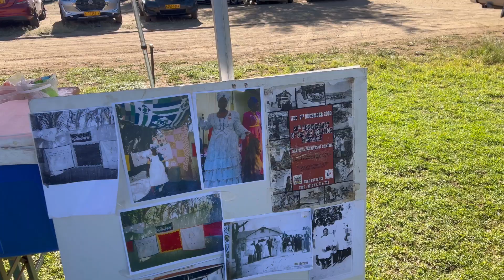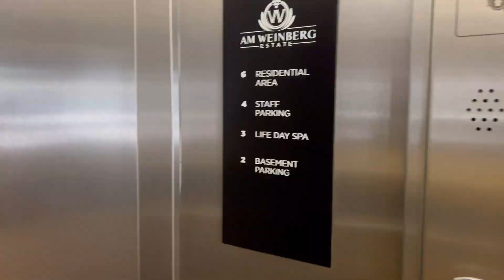Damara Cultural Market Day and a Relaxing Date | Vlog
Join me on an immersive journey through our Cultural Market Day, where our vibrant culture came to life through food, art, and music. From traditional history storytelling to indulging in delicious cuisines, experience the rich tapestry of diversity. Afterwards, unwind with me as we embark on a rejuvenating spa day, followed by a leisurely lunch and a round of golf. Don't miss out on this eclectic blend of cultural exploration and relaxation!